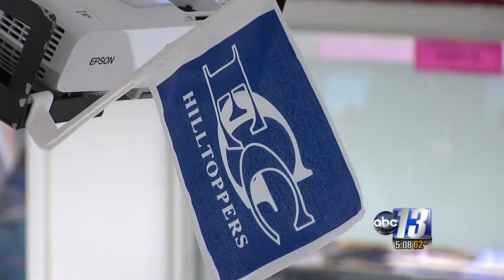Virginia High Schools Focus on Workforce Skills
Lynchburg, VA - Virginia schools want your child workforce ready on graduation day, and they aren't wasting any time. Starting next school year, all freshmen getting a standard diploma must take career-tech classes too. This is state law for all high schoolers.